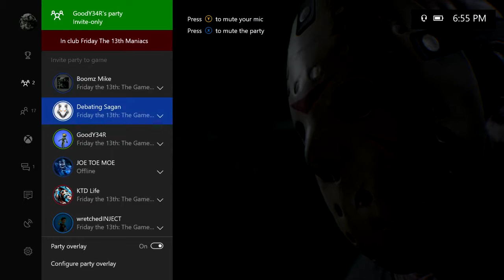Friday The 13th The Game Xbox One Episode 7 The Lag Is Bad!!